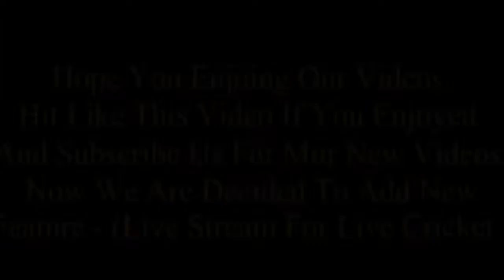Top 5 Hat Tricks In Cricket History Ever Best Hat Tricks updated 2018